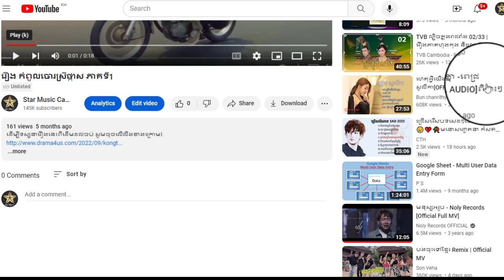រឿង កំពូលចោរស្រីផ្កាស ភាគទី26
ដើម្បីទស្សនារឿងនេះពីដើមដល់ចប់ សូមចុចលើលីងខាងក្រោម៖

សូមអរគុណ